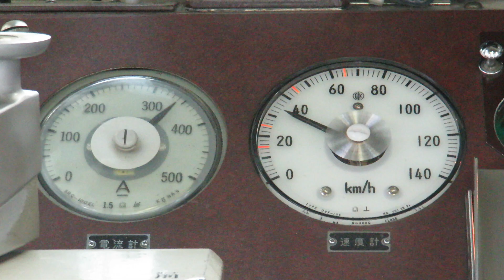阪神7861 0-45km/h加速時 電流計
阪神7861形の　45Km/hまでの加速時の電流計の動きです。

BVEの資料になるかと…